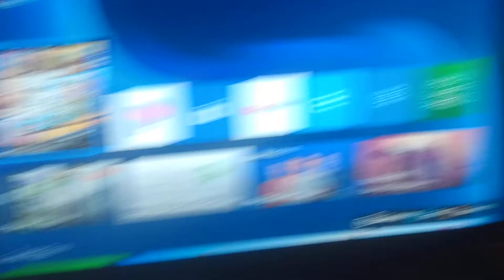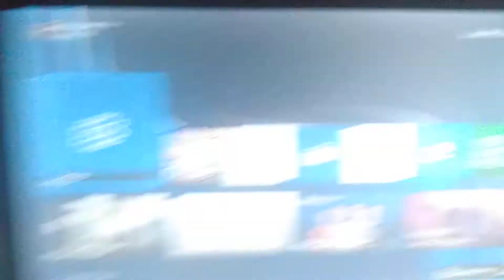Xbox series X has a huge problem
my Xbox series X has been acting very strange recently as I have been getting frequent disconnects from online games and I thought this was with my internet but after I was able to play online just fine on my switch just the night before I realized that this was not my internet but actually my Xbox that was the problem please let me know if you are having similar experiences